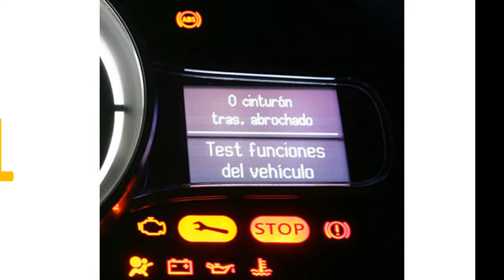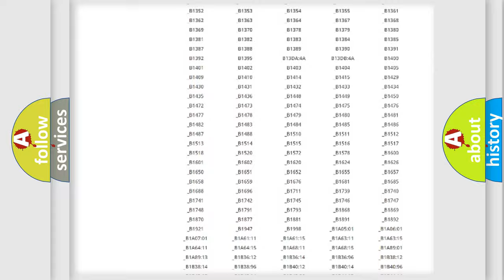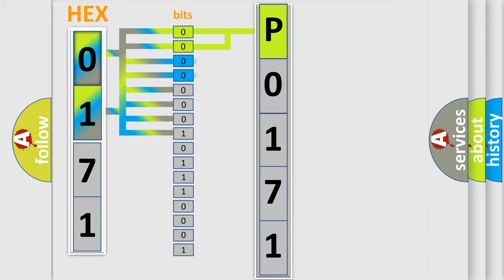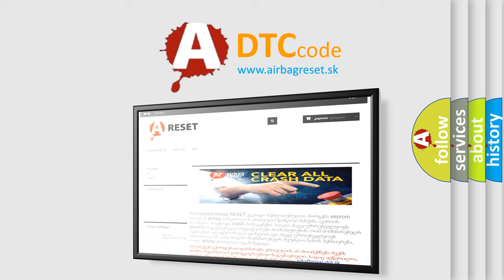DTC Jeep P0171 Short Explanation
Contents:
0:21 Basic DTC analysis according to OBD2 protocol standard.
1:48 Insight into programming
2:58 A diagnostically understandable description of the Diagnostic Trouble Code
3:05 Basic error definition

Make:
Jeep
Code:
P0171
Definition:
Wheel Unit No.4 (No Response)
Description:
The keyless receiver has continuously not received a signal from the wheel unit for a certain period.
Cause:
 Wheel unit identification code is not registered in the instrument cluster No signal is received from the wheel unit Wheel unit is not installed Poor connection at connectors (female terminal)